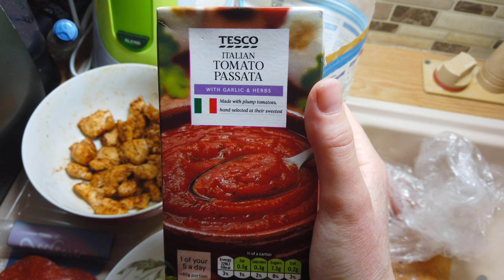🍕 DOMOWA PIZZA "KEBABOWA" - lepsza niż w Pizza Hut! Przepis na PYSZNĄ PIZZĘ w przyczepie kempingowej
Prosty, szybki przepis na pyszną PIZZĘ "kebabową" którą można upiec nawet w przyczepie kempingowej. Przepis na ciasto, składniki, dodatki... jest lepsza niż w Pizza Hut!
🛒 Nie poniesiesz dodatkowych kosztów a my zyskamy małą prowizję. Dzięki!
SKLEP AMAZON "Kazik TV"

Jedno z moich ulubionych dań to pizza, a jeśli to domowa pizza, to nie potrzebuję pizza hut! Uwielbiam i pizzę i kebab i z tych dwóch miłości wymyśliliśmy kiedyś z Markiem nasz specjał: pizza kebabowa. Sekretny składnik przyprawiania kebaba odkryliśmy kiedyś przypadkiem w Hiszpanii. Wynajmowaliśmy dom i w kuchennej szafce znalazłam słoiczek przyprawy kebab, która w swoim składzie miała cynamon! I tak nasza pizza domowa, stała się jeszcze lepsza! Pokażę Wam krok po kroku jak samodzielnie przygotować ciasto na pizzę. Mój przepis na pizzę, jest bardzo prosty i na pewno macie wszystkie składniki na ciasto w domu. Jeśli chodzi o dodatki, to już tylko od Was zależy. U nas królouje kebab, i pizza w przyczepie kempingowej, często jest kebabowa. Jeśli ja mogę ją przygotować w przyczepie kempingowej, to Wy możecie sobie taka upiec w domu! Moja przyczepa zamienia się pizzerię dość regularnie. To nie problem że przyczepa kempingowa, ma maleńką kuchnię, zaprezentuję Wam prosty przepis na ciasto na pizze, który nie wymaga żadnego psecjalnego sprzętu. Według mnie to najlepsza pizza, i przekonacie się że każdy może nauczyć się jak zrobić pizzę. Dobra domowa pizza w 5 minut, no może w więcej niż 5, ale na pewno jest warta zachodu. Taka domowa pizza w piekarniku, na pewno zwabi wszystkich domowników do stołu. Czy i u Was pojawi się domowa pizza przepis już znacie? Zatem dziś na kanale domowa pizza przepis na ciasto i prezentacja mojego dzieła. Także temat domowa pizza jak zrobić, nie powinien mieć przed Wami tajemnic po obejrzeniu mojego filmu. Dajcie znać czy wypróbujecie mój przepis na pizze i jak Wam się udało ciasto do pizzy. Oczywiście dobra pizza ciasto i dodatki są równie ważne. Co lubicie na swojej? A może macie inny przepis na ciasto do pizzy? Podzielcie się ze mną swoimi pomysłami i przepisami w komentarzu. Ach pizza z piekarnika... moje marzenie! Miłego oglądania.

Rozdziały Czasowe:

00: 00 Zajawka
01:02 Składniki na ciasto: domowa pizza jest prosta!
01:25 Czy ważna jest jakość składników? Oliwa, mąka do pizzy, mąka tortowa?
02:17 Przygotowuję ciasto na pizzę w przyczepie kempingowejm. Pizza krok po kroku.
05:20 Wyrabiam ciasto na pizzę ręką.
07:17 Ciasto wspaniale wyrosło.
07:27 Sekretny składnik pizzy kebabowej: cynamon! Pierś kurczaka z cynamonem.
08:10 Czy domowa pizza jest tania? Jakie dodatki dziś zastosuję?
09:10 Formuję pierwszą pizzę, 1/3 ciasta, wyrabiam, rozciągam, kładę dodatki do pizzy.
11:40 Wkładam pizzę do piekarnika, 10 minut na dolnej półce.
12:15 Druga pizza - rozpłaszczona wałkiem! Będzie na cienkim cieście, przyprawy do pizzy.
12:49 Kroję pierwszą pizzę: wygląda i smakuje wspaniale!
14:25 Dwie pizza: pizza na grubym cieście i pizza na cienkim cieście.
14:54 Wyzwanie w przyczepie kempingowej: kulinarny challenge, czy wszystko da się przygotować w przyczepie kempingowej?